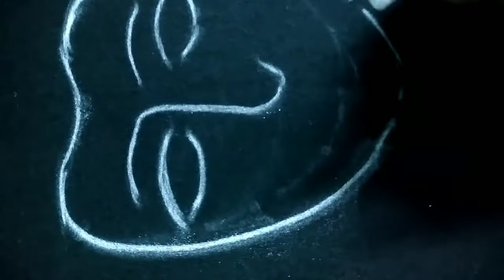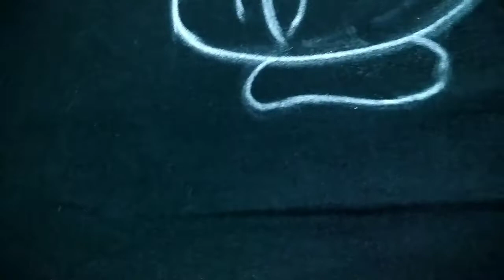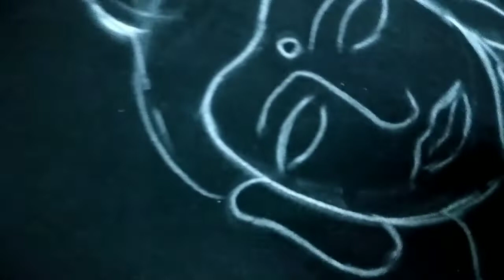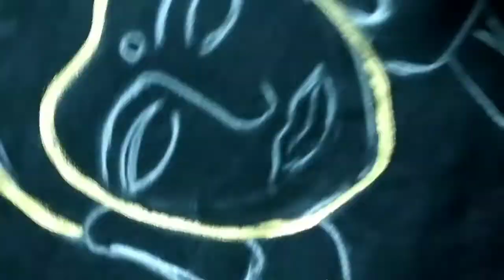Hand Painted T-shirt| Lord Buddha Painting| Motivational Quotes| Buddha's Teaching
To Purchase Hand Painted Products DM on Instagram/Facebook page